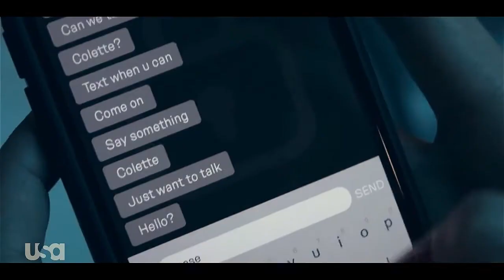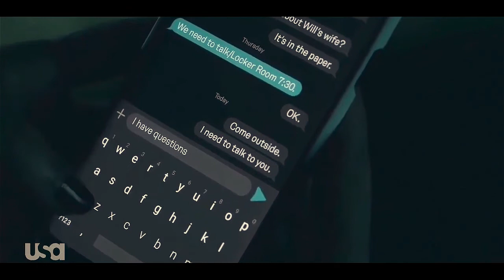Dare Me - Smells Like Teen Spirit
Show: Dare Me on USA Network
 Stream Dare Me when it comes out on Netflix!